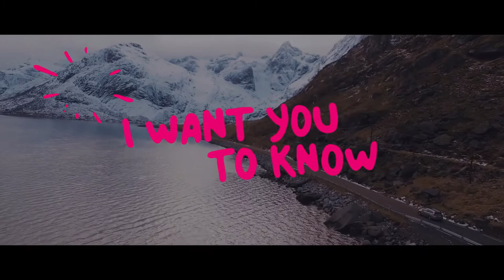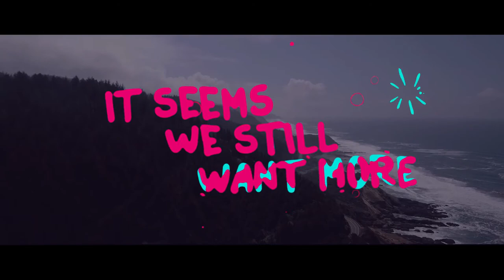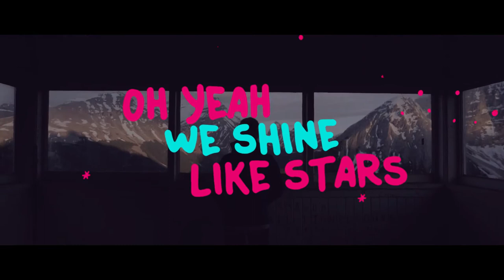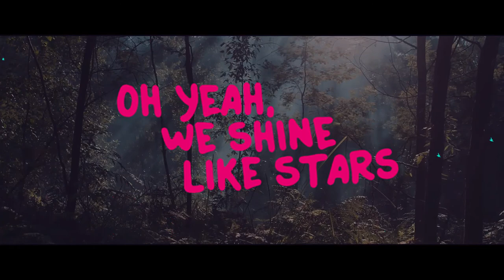Lyrics Template | Hand Drawn Style (After Effects Template)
Features:
- After Effects CS6 and above
- Flexible settings
- Any fonts for the titles